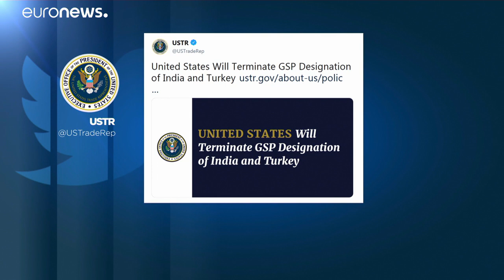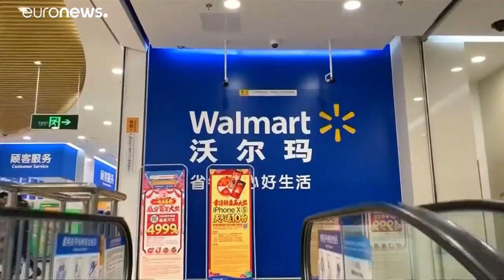India és Törökország Trump célkeresztjében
Újabb kereskedelmi háborúk?…